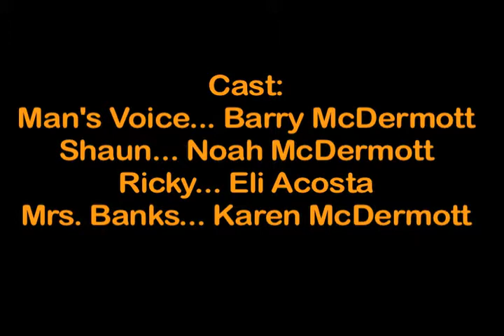Threat Level Orange QT Conversion 002.mov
Rough Cut for My Final in Production I